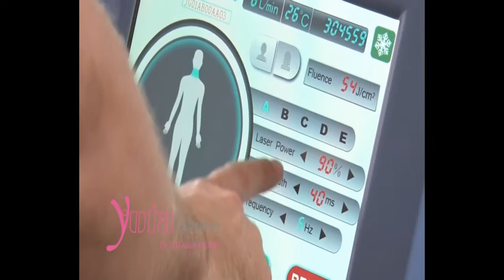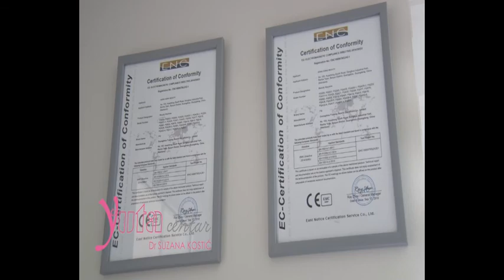EPILACIJA DIODNIM LASEROM - Yuta Centar i DR SUZANA KOSTIĆ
Yuta Centar Čačak je savremeno opremljena specijalistička ordinacija za kožne i polne bolesti, koja pruža estetske intervencije i raznovrsne kozmetičke tretmane.
tel: 032/344-575
adresa: Kralja Petra 30/3, Čačak;